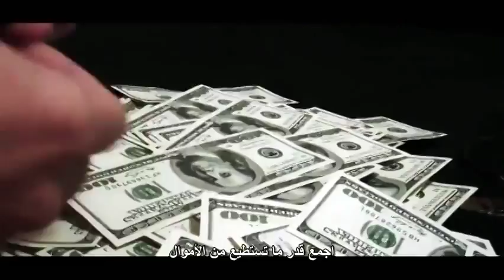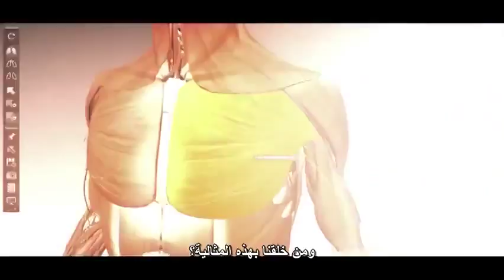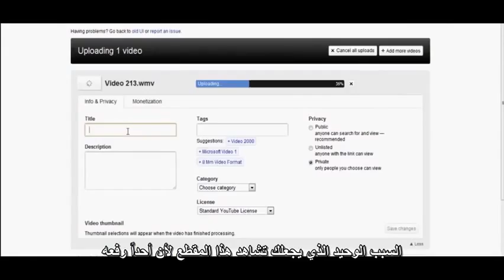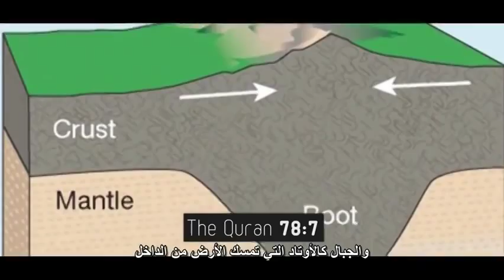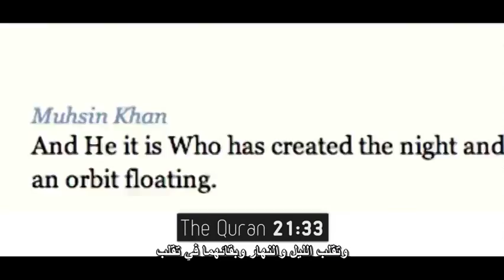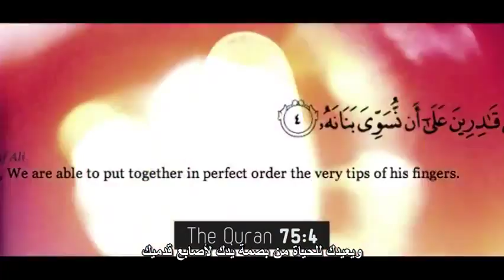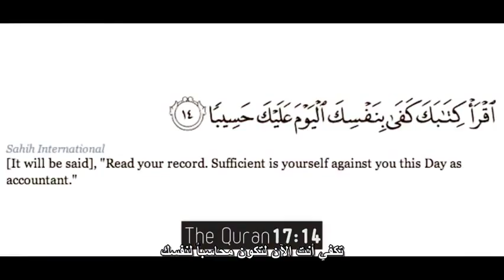كيف تقود نفسك وحياتك صح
كيف تعرف حياتك ومن اين وجدت . فيديو مترجم .
. How do you know where your life is found. Video interpreter